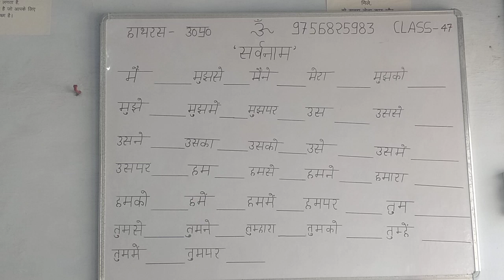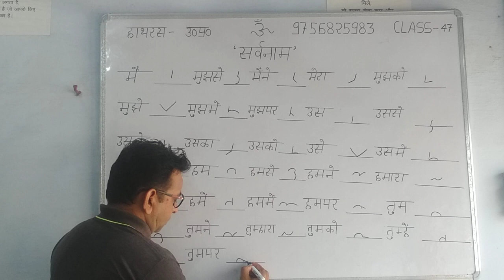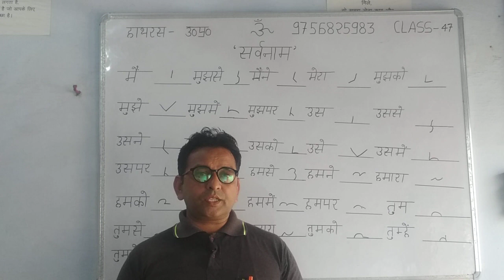हिंदी शॉर्टहैंड सर्वनाम Hindi Shorthand Pronouns Part- 47 Hindi Stenography Classes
सर्वनाम में अधिकतर शब्द जनों का ही प्रयोग किया जाता है इसको लिखते समय स्थान का पूरा ध्यान रखें हिंदी शॉर्टहैंड में सर्वनाम का अधिकाधिक प्रयोग होता है अतः विद्यार्थियों को इस प्रकरण को खूब अच्छी तरह से लिखकर याद कर लेना चाहिए जिसकी लेखनी से यह जितनी अधिक तेजी से निश्चित होगा उतना ही अधिक सफल लेखक बन सकेगा
sarvanaam mein adhikatar shabd janon ka hee prayog kiya jaata hai isako likhate samay sthaan ka poora dhyaan rakhen hindee shortahaind mein sarvanaam ka adhikaadhik prayog hota hai atah vidyaarthiyon ko is prakaran ko khoob achchhee tarah se likhakar yaad kar lena chaahie jisakee lekhanee se yah jitanee adhik tejee se nishchit hoga utana hee adhik saphal lekhak ban sakega